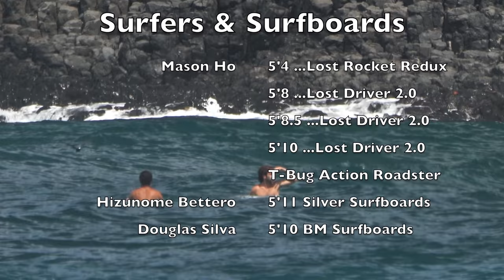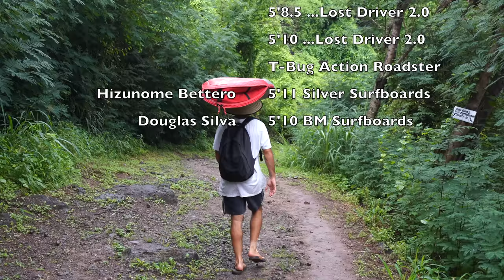A Week In February | Mason Ho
A week in February 2020 with Mason Ho.

Recently we took a trip to one of our favorite places in the world. It's like Disneyland for somebody like Mason. Always feels like your on The Search over there.This was all filmed over the course of 7 days.

Filming: Rory Pringle & Mason Ho (GoPro 8). H2O clip Erick Proost.

Surfers: Mason Ho, Hizunome Bettero & Douglas Silva.

Location: Fernando de Noronha, Brazil.

Jams: Hendrix. Mom Collection.

All surfboard info in end credit roll.